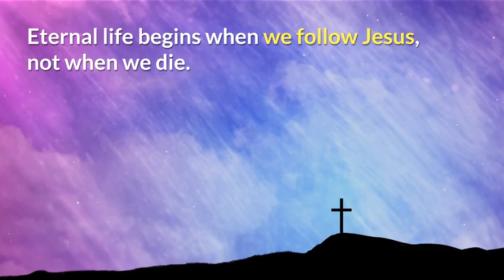Eternal life begins today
Eternal Life Begins Today (Not When We Die).

The kingdom of God is more than heaven.
The kingdom of God is about Jesus.
The kingdom of God is about salvation.
The kingdom of God is a lifestyle.
Yes, the kingdom of God is about our eternity in heaven, but it’s also about our present reality on earth.
Eternal life begins when we follow Jesus, not when we die.